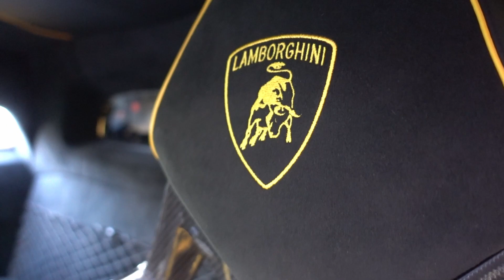I Bought TGE TV Supercar | Lamborghini Aventador SV | CHAOS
I have bought TGE TV's (TGE_LDNM) Lamborghini Aventador SV Coupe LP750-4 SuperVeloce.

Big thank you to Dean and Redline Specialist Cars for sorting out the handover and thank you to Tom for being so kind and letting me buy his car!

I have only driven this car round the block but my mind has been blown. I knew they were good and the drama involved in driving it was epic, but I really did not expect how quickly I have already fallen in love with this fantastic car. CHAOS!!!

I was also so impressed by the selection of amazing cars on offer at Redline Specialist Cars - I'm sure I'll be back there again very soon!

Driving review coming soon.

Darren Gibson for sorting the finance out